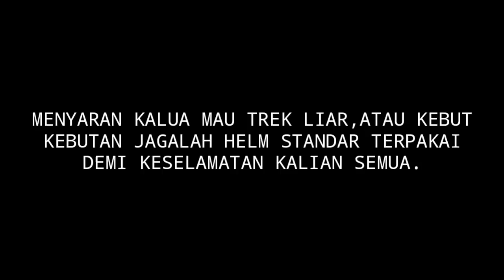ANAK PELAJAR MINTA DI SETTING ABIS! BETARIK SAMA SONIC 😱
Gas poll lagiii